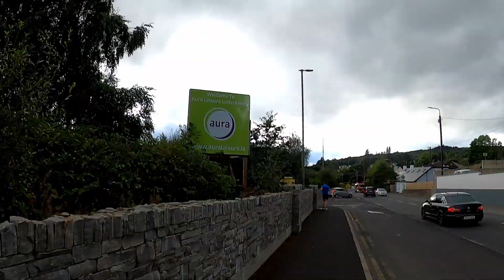My First 10k Run with Friends / October 2021